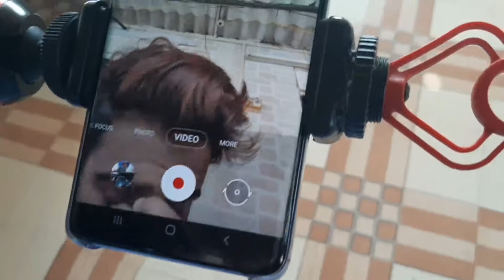Besan wale chane Iftari vlog 2020